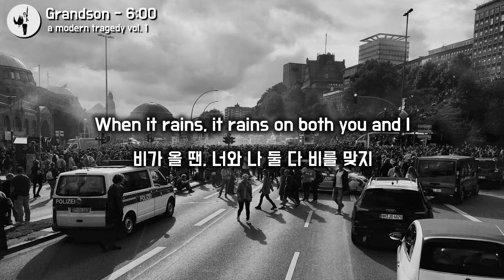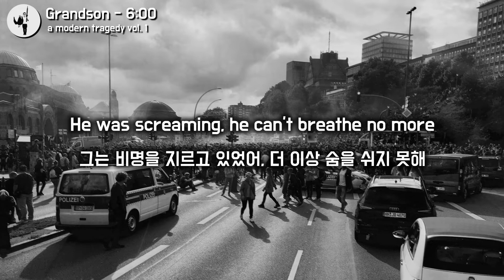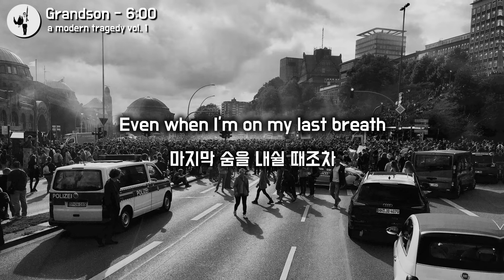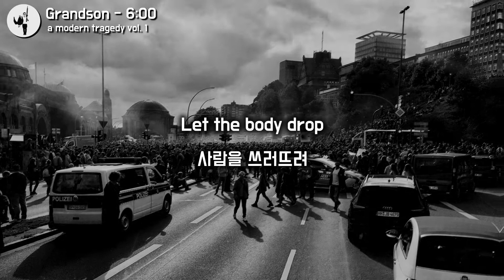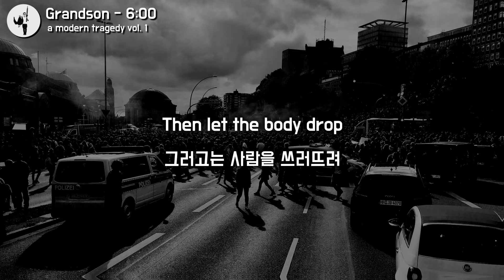[한글 가사] Grandson - 6:00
♬ Grandson - 6:00 ♬

- Source -
Image: Pixabay
Font: 배달의민족 도현

- Lyrics -
There's no difference between you and I
너와 나 사이에는 다를 게 없어

We share the same sunshine from the same sky
우린 같은 하늘 아래 같은 공기를 마셔

When it rains, it rains on both you and I
비가 올 땐, 너와 나 둘 다 비를 맞지

Gotta sink or swim, now it's do or die
헤엄치지 않으면 가라앉을 거야, 이젠 죽기 살기야

It goes hashtag, bodybag
해시태그가 달려, 시체 가방에 담겨

Toe tag, shot in the chest
인식표가 달려, 가슴팍에 총을 맞아

Hashtag bodybag
해시태그, 시체 가방

Even when I'm on my last breath
마지막 숨을 내쉴 때조차

'Till we get reciprocity how can we stand by?
우리가 공존하는 세상이 될 때까지 어떻게 기다리고만 있어?

Yesterday, I turned on the TV, I saw another man down
어제, 난 TV에서 또 한 사람이 쓰러지는 걸 봤어

He was screaming, he can't breathe no more
그는 비명을 지르고 있었어, 더 이상 숨을 쉬지 못해

He held his hands high
두 손을 높이 들었는데도

But then he got struck down
그를 쓰러뜨렸어

Oh, he got struck down
그를 쓰러뜨렸어

I saw the body drop
사람이 쓰러지는 걸 봤어

On the 6 o'clock
저녁 6시에

Struck down, struck down
쓰러뜨렸어, 쓰러뜨렸어

Same space in time that we occupy
우린 같은 공간을 동시에 차지하고 있어

We all just looking for a piece of the pie
우린 파이의 한 조각만을 보고 있을 뿐

We went blind, going eye for an eye
우린 눈이 멀었어, 눈에는 눈으로

'Till we get reciprocity
How can we stand by?

I won't give no fucks, I won't take no shit
아무것도 빼앗기지 않을 거야, 빼앗지도 않을 거야

Try to burn me down get this whole place lit
나를 불태우려는 시도가 이 공간 전체를 환히 밝히지

They said they want war, this is it
저들이 전쟁을 원한다고 했는데, 이게 그거지

Let the body drop
사람을 쓰러뜨려

Then let the body drop
그러고는 사람을 쓰러뜨려